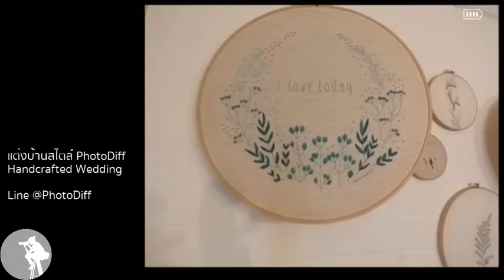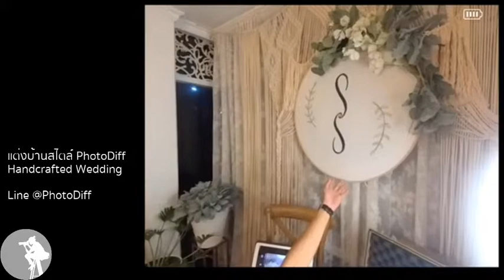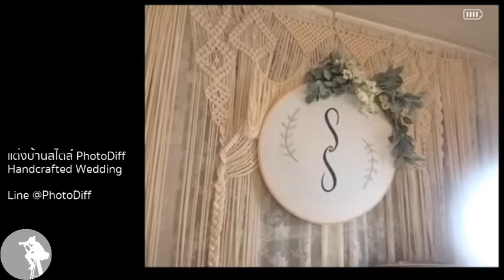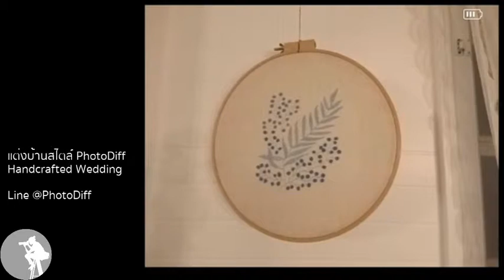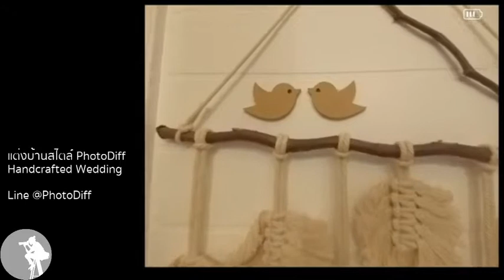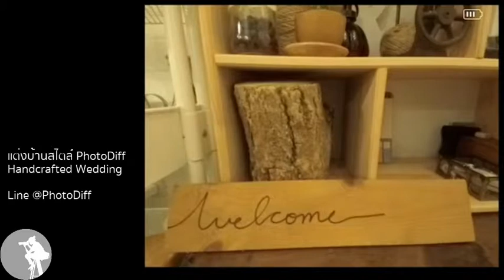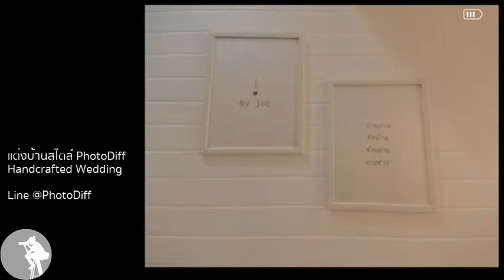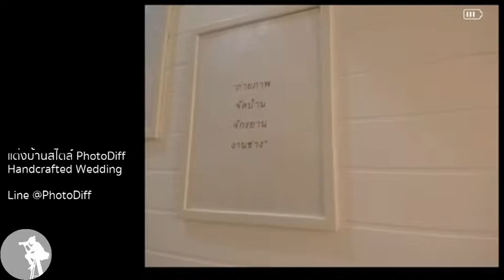แต่งบ้านสไตล์ Handcrafted แบบ PhotoDiff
เรามีความสุขในบ้านนี้ของเรา
เพราะเราแต่งบ้านได้ทุกมุมในแบบที่เรารัก
และเราสามารถทำงานได้ตลอดเวลา

บ้านหลังนี้ แบ่งพื้นที่ทำงานเป็น 3 ส่วน
1.ในบ้าน ทั้งชั้นบนและชั้นล่าง
2.โรงเก็บพร้อพและห้องช่าง
3.ในสวนหลังบ้าน
เราได้ทำงานของเราที่บ้านหลังนี้
ได้หลอมรวมเรื่องราวของ PhotoDiff เข้าด้วยกัน

ดีใจที่บ้านที่เกิดขึ้นจากน้ำพักน้ำแรงเราสองคน
เป็นทั้งที่พักและที่ทำงานรวมเข้าด้วยกัน